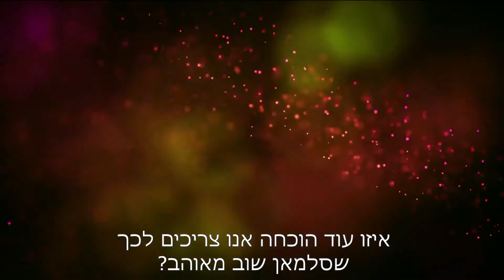Salman Khan Paints Katrina's Portrait On Ice (כתוביות בעברית)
The speculations have now turned to be true, yes Salman Khan is in love with Katrina Kaif once again...And we have the proof. Salman painted a potrait of Katrina on ice and the makers have shared the picture on their social media handle...captioning it as"Tiger freezes a moment in time, by painting Zoya's portrait on ice".
Rumours were rife that Katrina and Salman are in love once again. The two were also heard of spending quality time on sets. Salman was also seen clicking Katrina's pictures. Is anything else you need to know to be sure that the Khan is in love again with his ex